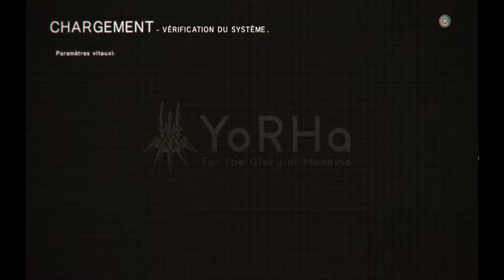Nier Automata FR #05-B, Abattre les géants... Again !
Nouvel épisode sur Nier Automata, aujourd'hui, une fois de plus il nous faut affronter le danger des géants nous ayant entrainer vers une fin désastreuse lors du try un ! Rien d'exceptionnel cependant dans l'innovation de cette partie ! Bon visionnage !